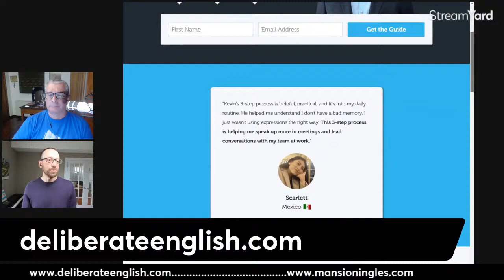10 Natural Business Meeting Expressions [Live Class Replay]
Join @LaMansionDelIngles and I as we teach you 10 natural expressions you can use in your next business meeting to: keep meetings focused, ask for clarification, ask people to do things, or discuss tasks after the meeting.

0:00 Introductions
0:46 How Deliberate English Can Help You
5:32 Job Interview Mistakes
9:11 3 Steps to Confidently Speak English at Work
11:01 Expression 1: To "table" something
15:01 Expression 2: I didn't catch that
17:00 Expression 3: Take something "offline"
20:00 Expression 4: Can I come in here?
21:48 Expression 5: In the interest of time
23:17 Expression 6: Could you please clarify?
28:32 Expression 7: To your point
30:10 Expression 8: If I've understood correctly
39:39 Expression 9: Take a stab at
41:10 Expression 10: Would you mind doing something?
45:18 Review of All 10 Expressions